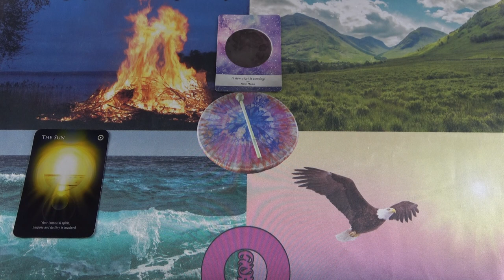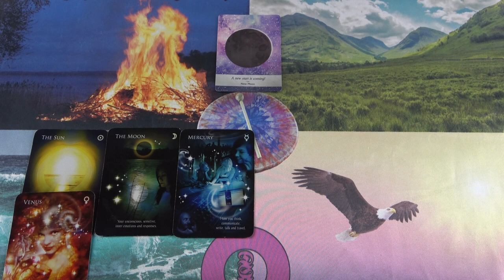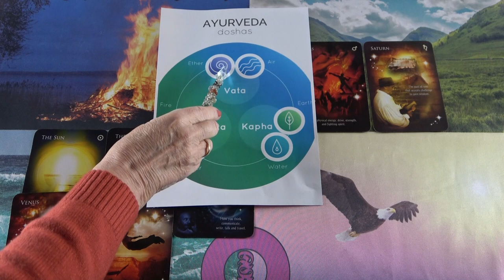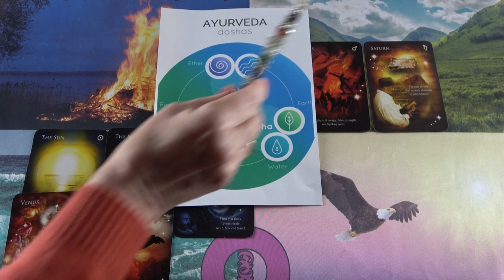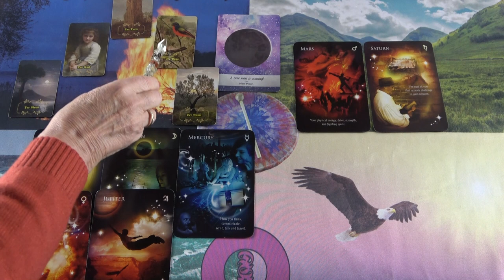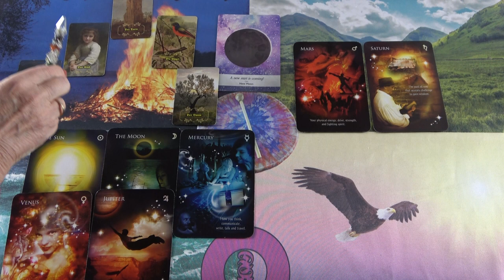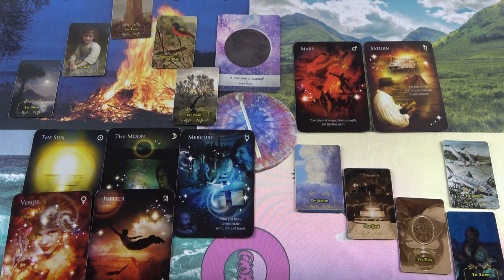Újhold szerelmi jóslás Nov. 23-tól Dec. 7-ig❤❤❤